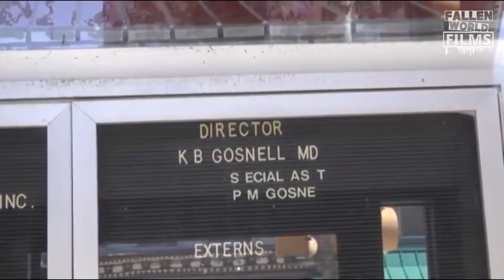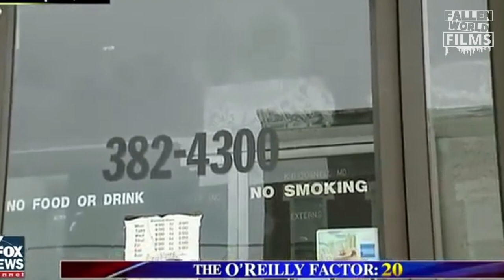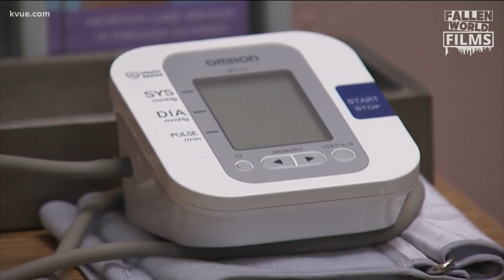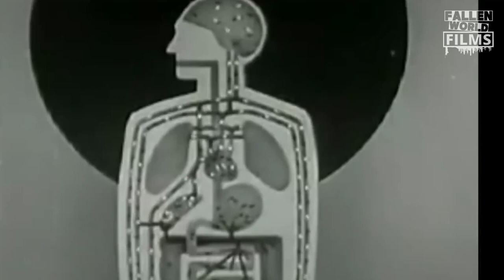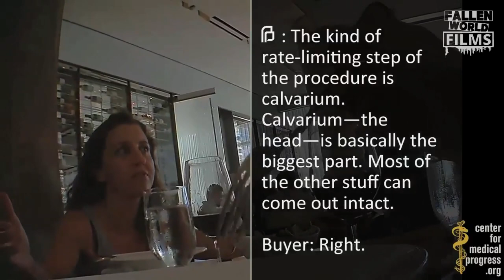MONSTERS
The devil doesn’t care if you believe in him.

As long as you keep sacrificing children to him.